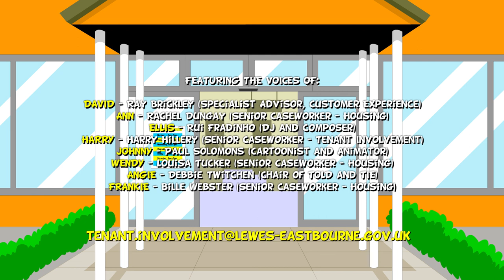How to Get Involved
There are many ways for tenants in Eastbourne and Lewes to get involved in local decision making, and we believe our tenants are best placed to make local improvements to their communities.

Successes include setting up foodbanks, organising litter picks, supporting local art walks, planting trees and landscaping, establishing community growing areas, and organising events like BBQs and fayres.

This short animation helps to explain and signpost some of the options that are available to help make a difference.